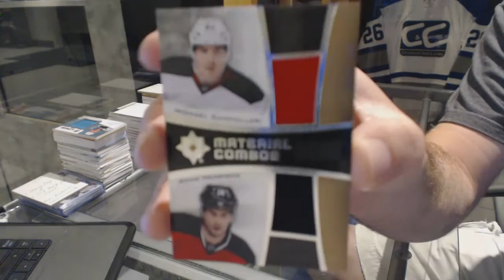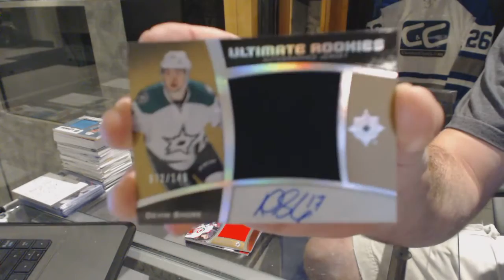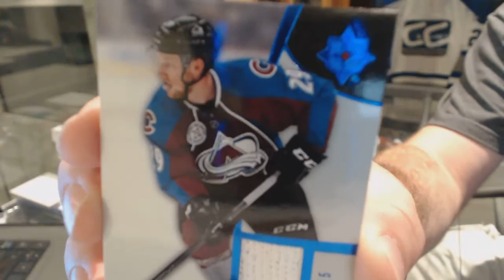AmxBlade's 15-16 Upper Deck Ultimate Hockey Free Box Break